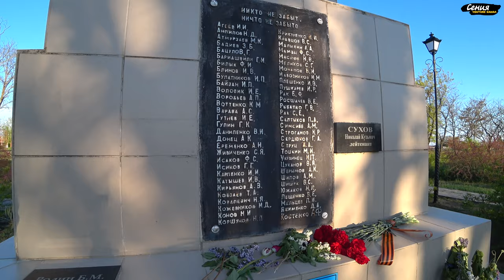Прогулка вдоль берега Азовского моря | посёлок Ильич, Темрюкский район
Вечерняя релакс прогулка вдоль берега Азовского моря. Прогулка по улицам маленького приморского посёлка. Заглянем в местный парк, подойдем к мемориалу. Красивые виды улочек.